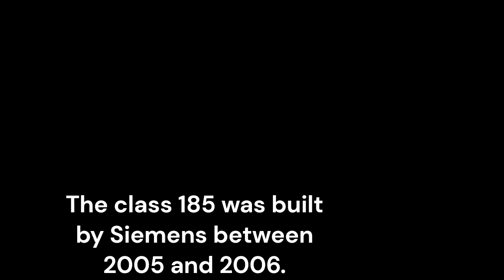Train Facts S2: Class 185 - Episode 3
Everything you need to know about the class 185!